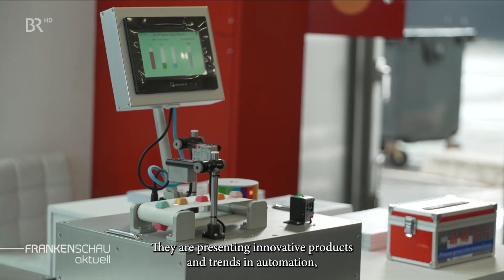SensoPart te zien op Duitse TV - presentatie van producten tijdens vakbeurs - SPS 2024 - SensoPart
SensoPart te zien op Duitse TV - presentatie van diverse producten op een grote vakbeurs - SPS 2024 - SensoPart